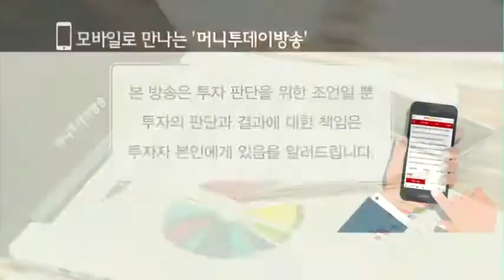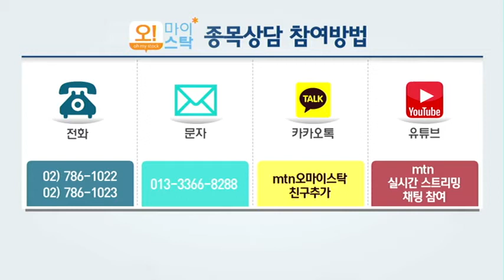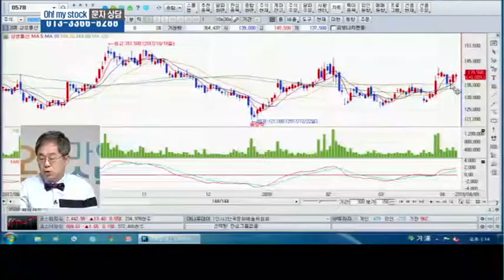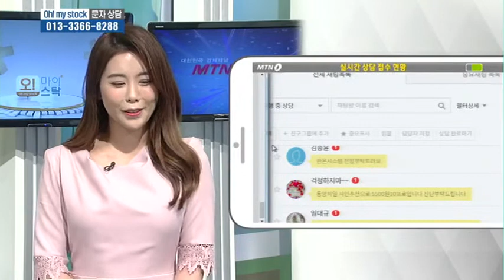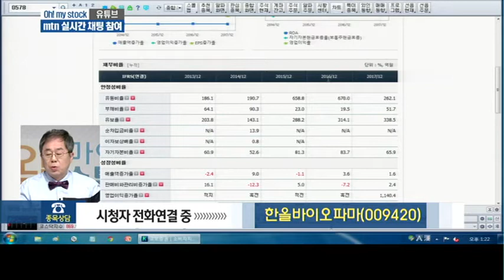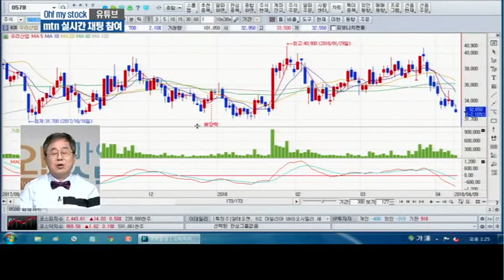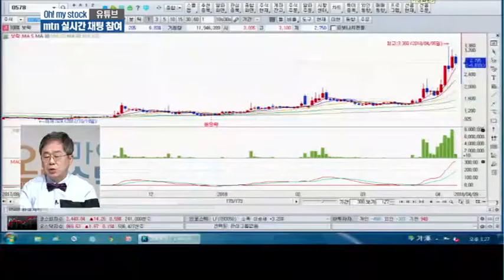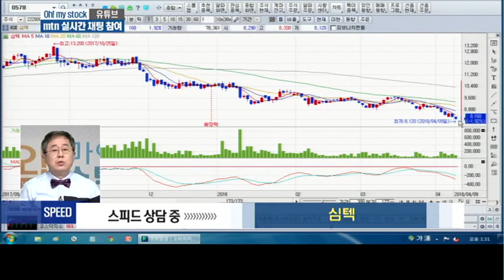[오! 마이스탁] 배현철 대표의 상담 종목 [제일기획, 한올바이오파마] 外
04/09 오!마이스탁

* 전화 상담 종목 [제일기획(030000)]

- '삼성전자' 의존도 높은 사업 구조